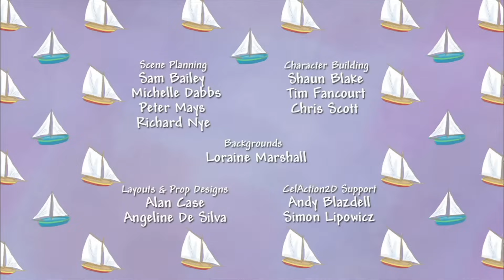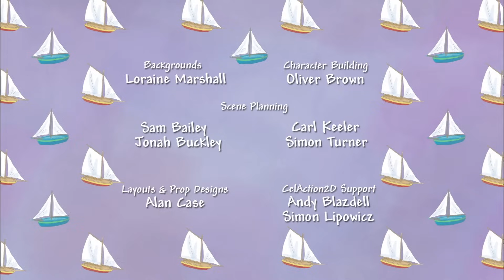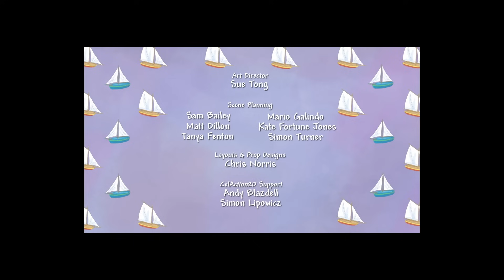I WANT TO BE A CHEF! 👩‍🍳 Little Princess 👑 FULL Episode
Join the Little Princess for a scrumptious day... she's off to cook up a storm!